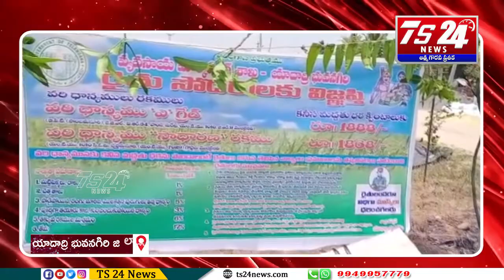Bulletin |TS24 News